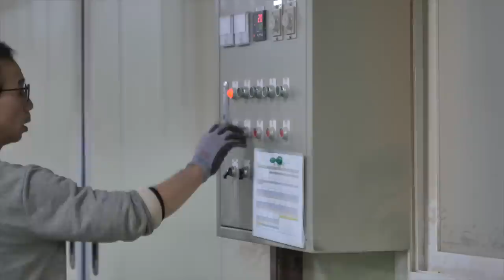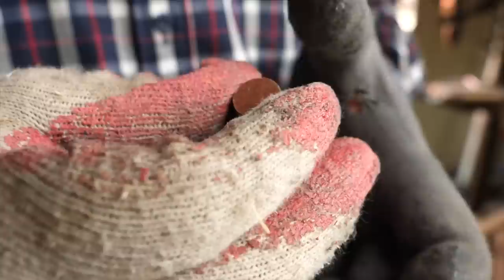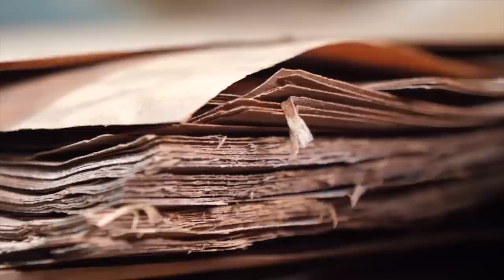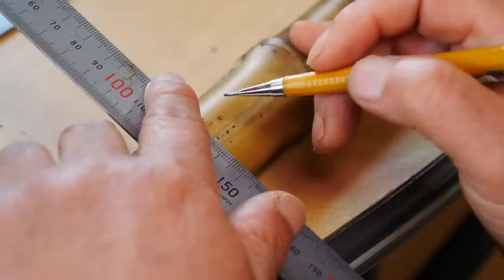Best views of 2022!! Top 7 wood technicians in Korea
1. process of making a top-notch table out of a huge tree. Solid wood furniture factory in Korea

2. Korea's best woodworking craftsman. The process of making a traditional Korean wooden doll

3. Korean artisan who makes wooden ballpoint pens that do not rot even after 1000 years.

4. process of making billiard cues with delicate technology. Korean Billiards Cue Stick Master

5. process of making a Korean luxury table tennis racket. table tennis racket artisan

6. The process of making Janggu from logs, Korean artisans

7. one year wait, Korean traditional bamboo flute making process